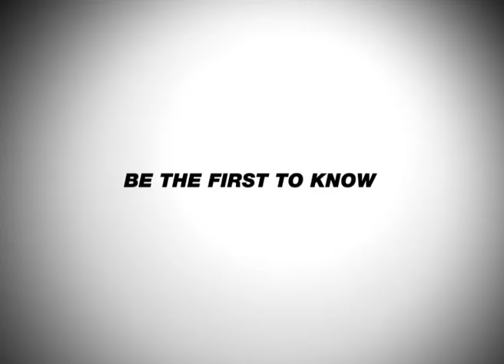LOST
Created by JJ Abrams, Jeffrey Lieber, Damon Lindelof. With Jorge Garcia, Naveen Andrews, Matthew Fox. The survivors of a plane crash are forced to live with. find out for yourself